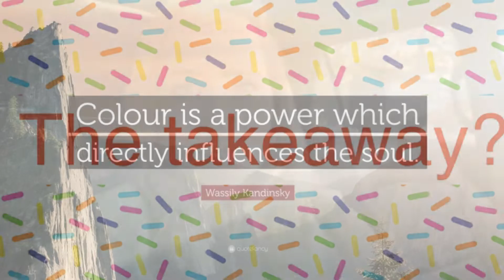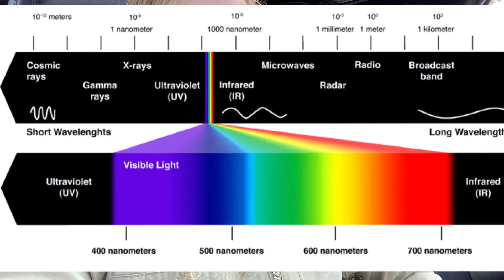If you want to be happy, wear this colour! Day 17 of Positivity!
The next 15 days are dedicated to pure positivity. Today we talk about colour and how it can have an effect on your life.

The world needs positivity right now. The beauty of positivity is that you can't have too much. So lets lay it on heavy.  My name is Lori. Some call me the positivity princess, well my mom does. My name, Lori, stands for Love, optimism, realty-bending and individuals. This is what we focus on here on my channel.

Today's quote is by Wassily Kandinsky.  "Color is a power which directly influences the soul." The Takeaway: Color can affect people's emotions.
Red can lead to passion or anger.
Orange is warm and hungry.
Yellow breeds happiness.
Green is often calling but relates to money or the environment.
Blue has a calming effect.
Violet is royal and respectful.

What is your colour mood today. My colour mood is…and tell me how you feel using the colour. I am in a red and yellow mood indeed. Happy and loving. Or maybe in just in the mood for MacDonald's.

Colour can have an effect on your mood, it can affect how others perceive you. It can reflect your personality and individuality. It is very powerful. Colour is actually light, in the visible spectrum, vibrating at slightly different wavelengths. All colours together make pure white and lack of all colour and light leads to black or darkness. If you do not think colour makes a difference look at how Van Gogh Starry Night looks when using cool colours vs warm colours. Look at how this model looks with different colour eyes.

Colour helps guide us in the world too. We walk when the light is green. We know not to eat chicken if it is too pink. We can't touch a pot handle if it is glowing red…oh and when we see someone with Yellow teeth we are not pleased.

Its all about conditioning. Colour is perceived with the sense of site. Sight is the most important physical 3D sense, it allows us to fully emerge into the 3D and be mindful. Now one thing i have noticed is a new colour…i call it blurple. I see a lot of blurple cars. It is not blue and it is not purple. I can't even call it indigo. Its ambiguous. I see the yellow green cars too. Some people call it yellow and some green. It shows us how subjective colour perception is.
Lastly, your favourite colour says a lot. I will do a video on this very soon.

Thank you all for listening, and watching. I hope you learned something. Love and light to all of you. Please have the most positive day. Eh be positively happy. I love you.

My Books:
➡️10 Ways to Happy

➡️A Square Peg in a Circular World